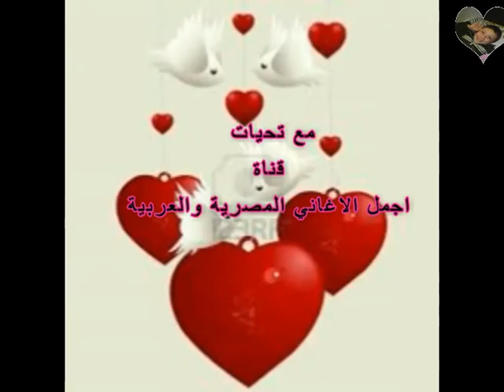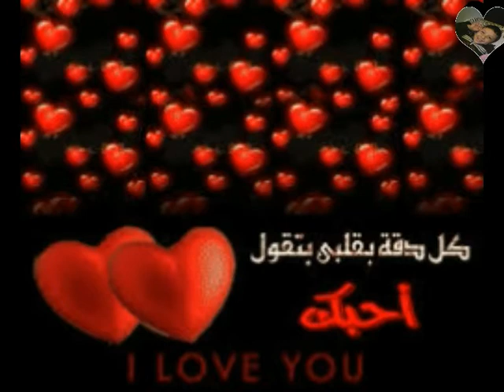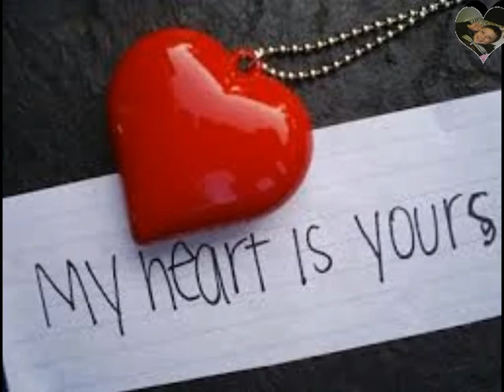Chanson O Aynak O tes mots - Le Chanteur égyptien - Mohammed Fouad – 1999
O Aynak O tes mots
La meilleure chaîne de chansons égyptienne et arabe doublée via le studio YouTube

Aidez-vous, parlez-vous, les yeux, parlez, choisissez une magie de vous deux
Aidez-vous, vos mots, vous choisissez la magie des deux, aidez-vous, vos mots
Je veux que tu te parles ah, qui fait pousser tes puzzles Je suis confus avec toi Dubni et sa famille et ses nuits
Je ne pouvais pas le battre, ses yeux m'accablaient et travaillaient dur pour moi
Mon bien-aimé, pourquoi est-il interdit, votre bien-aimé, venez à mon cœur, n'est-ce pas?
Pour vivre des désirs et des nuits captifs et être confus et regretter de vous répondre

Cache-moi dans tes yeux, mon cœur est paisible, reviens et crois à nouveau tes yeux
Ma chérie, je vis avec mon argent, les jours où je vis dans mon cœur, je vis amoureux de mes yeux et de mon sommeil
Ma chérie, je vis avec mon argent, les jours où je vis dans mon cœur, je vis amoureux de mes yeux, je dors et je dors
Vos yeux, vos yeux, vos mots, vos mots, vos yeux, vos mots, vos mots, je vous choisis la magie des deux